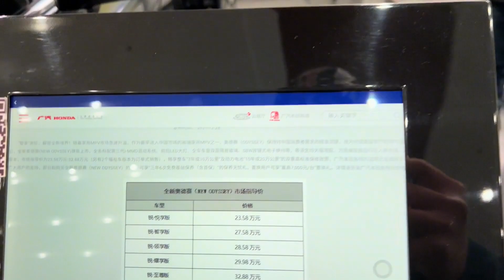ALL NEW 2022 Honda Odyssey Hybrid - Exterior And Interior